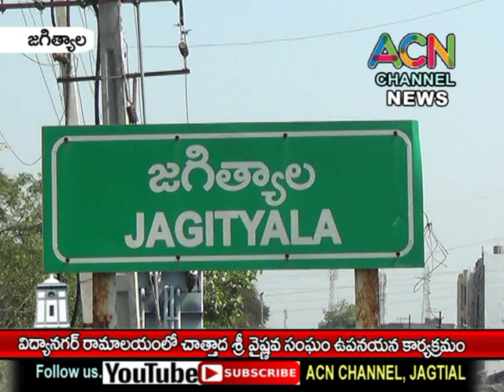జగిత్యాల విద్యానగర్ రామాలయం లో చాత్తాద శ్రీ వైష్ణవ సంఘం ఉపనయన కార్యక్రమం